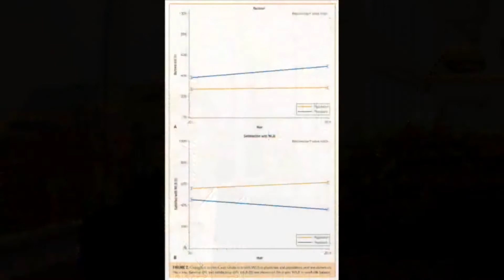Changes in Burnout and Satisfaction in Physicians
Dr. Tait Shanafelt, a Hematologist at Mayo Clinic in Rochester, MN, compares burnout and satisfaction rates in the December issue of Mayo Clinic Proceedings for physicians and the general US workforce. He notes the effects of this will be a significant factor in expected physician shortages over the next decade.